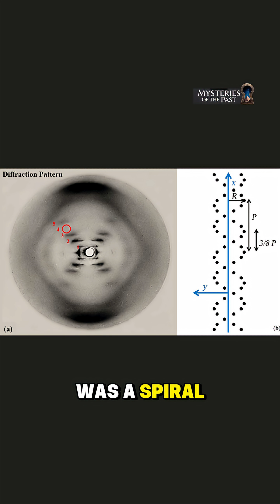She took the photo. They took the Nobel Prize...!?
tory of Rosalind Franklin and how her work was used by others to win a Nobel Prize.